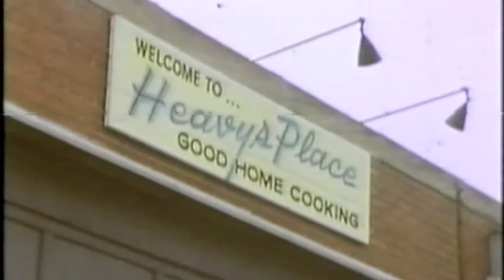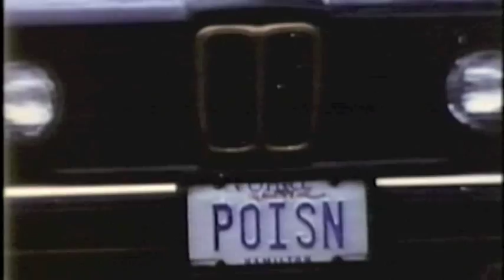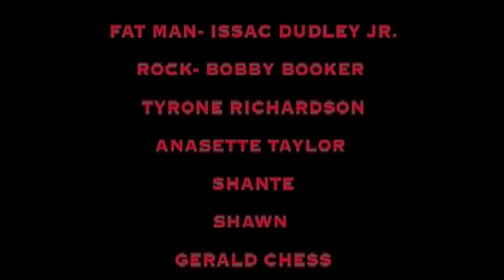One Way Out.m4v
'ONE WAY OUT" CINCINNATI'S FIRST STREET MOVIE FROM THE 90S
DIRECTED BY ELDRIG BISHOP PRODUCED BY TYRONE HILL RE EDITED BY IKE DON FOR IKE DON PRODUCTIONS AND DIRTY DEACON FILMZ 2011